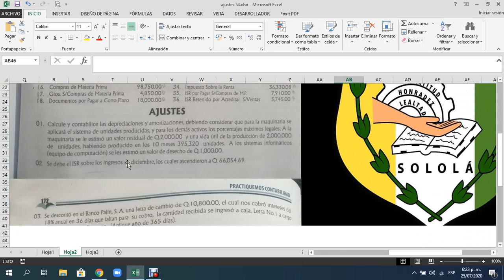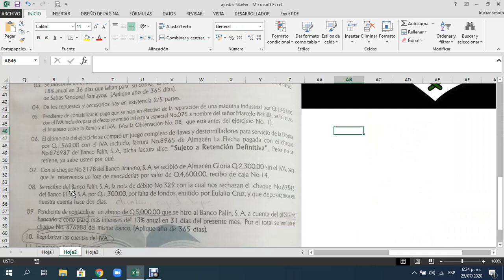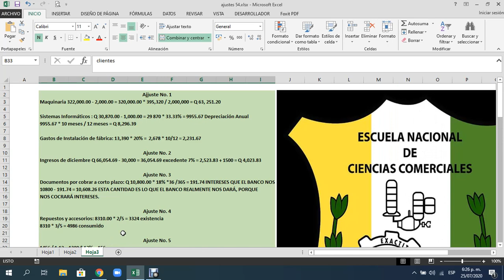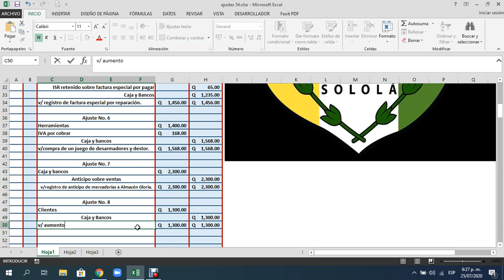Ajuste 8 del Ejercicio No. 54.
Aumento a la cuenta clientes por cheque sin fondos, disminución a la cuenta Caja y bancos por un saldo que ya habíamos contabilizado. Para estudiantes de la carrera de Perito Contador de la Escuela Nacional de Ciencias Comerciales de Sololá.